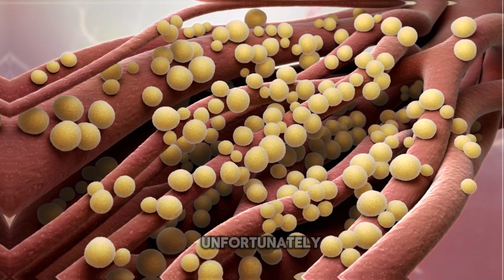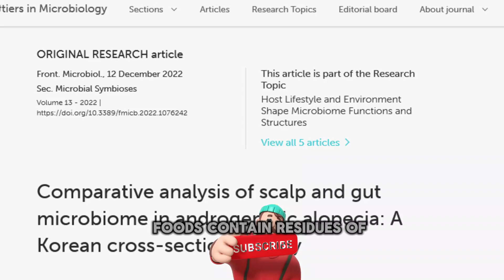HOW GUT HEALTH AFFECTS YOUR HAIR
Discover how antibiotics can potentially affect your hair health in this video on digestion health tips for maintaining healthy hair! Learn about the importance of biotin, a crucial B vitamin produced by gut bacteria, in promoting strong and beautiful hair. Find out how antibiotics and glyphosate in foods can disrupt these beneficial bacteria, leading to hair issues. To counteract this, consider incorporating probiotics and biotin supplements into your daily routine. If you're looking to improve your hair health, don't miss this valuable advice. Thank you for tuning in!________________________________________________________________________________________________